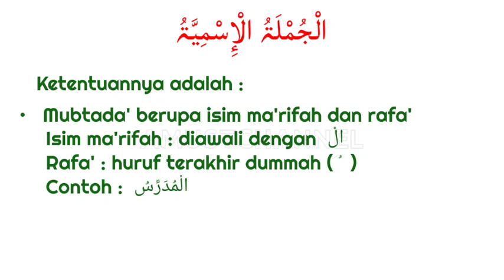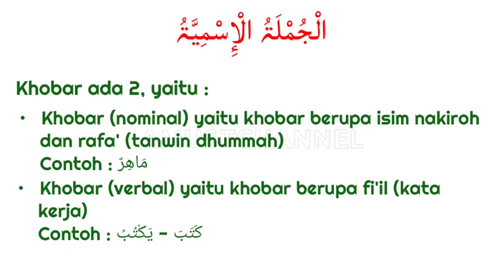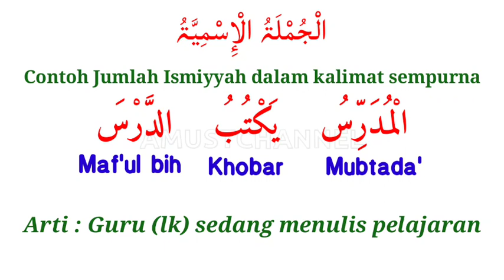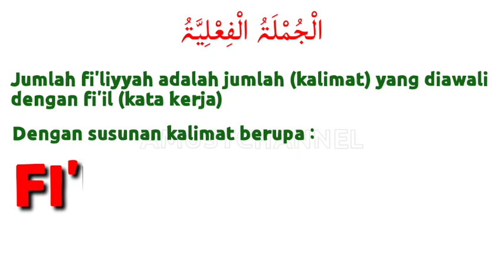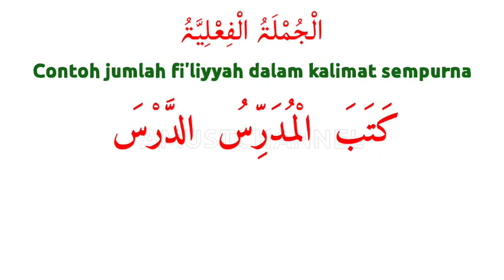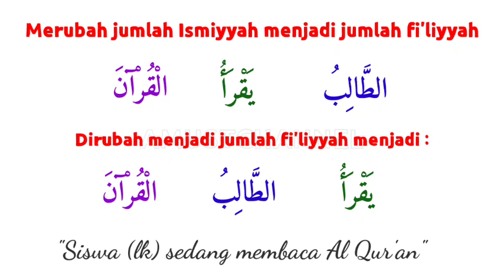Jumlah Ismiyyah & Fi'liyyah || Bahasa Arab Kelas 8 MTs